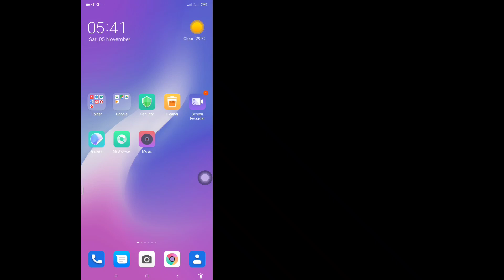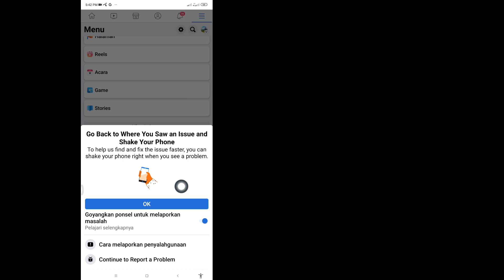Bagaimana cara memperbaiki opsi Mode profesional Facebook tidak muncul atau masalah hilang 2022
Bagaimana cara memperbaiki opsi Mode profesional Facebook tidak muncul atau masalah hilang 2022.fb professional